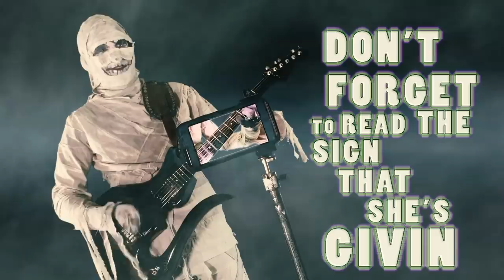Here Come The Mummies - I Spy (Official Video)...hctm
“I Spy” [Official Music Video]
Fun with iphones

The official YouTube channel of Here Come The Mummies, the world's premier undead funk ambassadors.

hctm